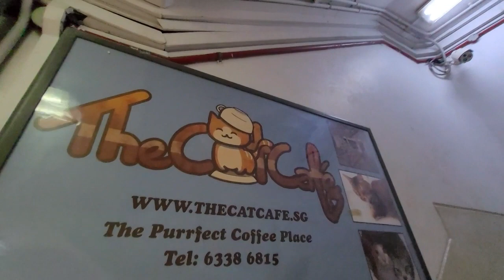The Cat Cafe - Bugis Singapore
Hi guys, so this vlog features my Meow-valous Adventure in The Cat Cafe at Bugis Singapore last year December. Really enjoyed my time bonding with the Cats as well as having a nice cup of iced coffee and some cake there. The Cats are friendly and cute. The service was also warm and they are easily approachable if you have any questions about the cats.  I hope this place could entice Cat Lovers to visit sometime. But do note that the cats are more active around 11am, 4pm and towards their meal timing schedule which you can find out with the cafe. I hope that you enjoy the video.

Music By : 小峰峰 & 小潘潘 (Xiao Feng Feng & Xiao Fang Fang)